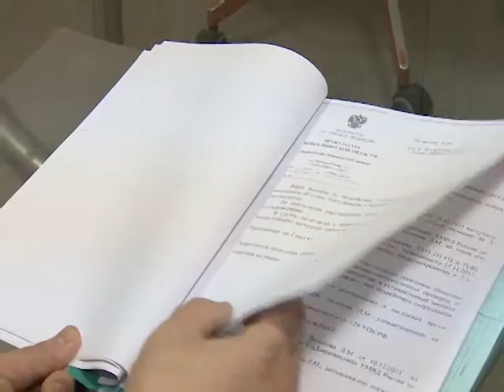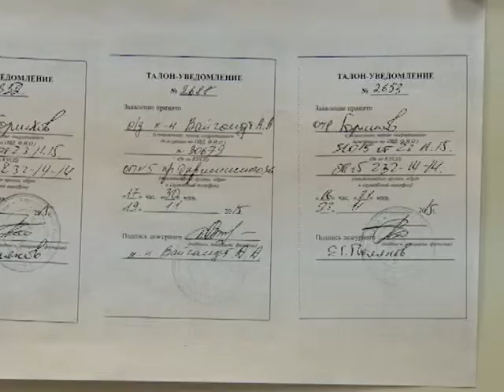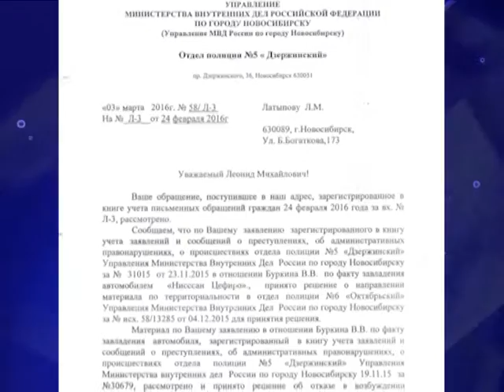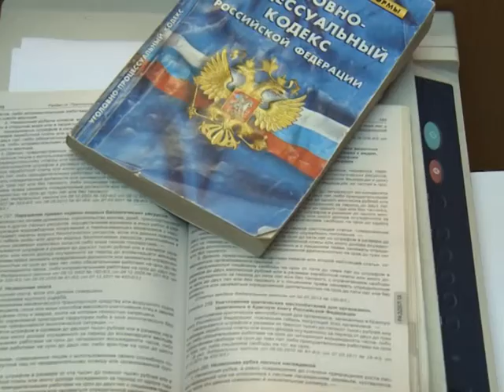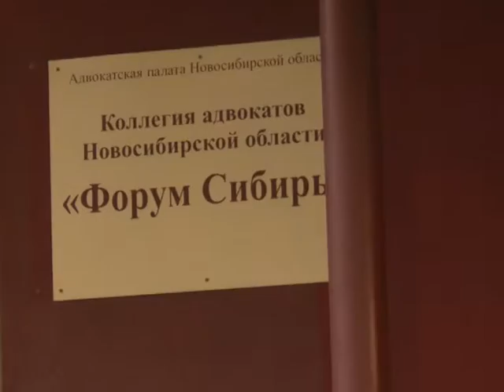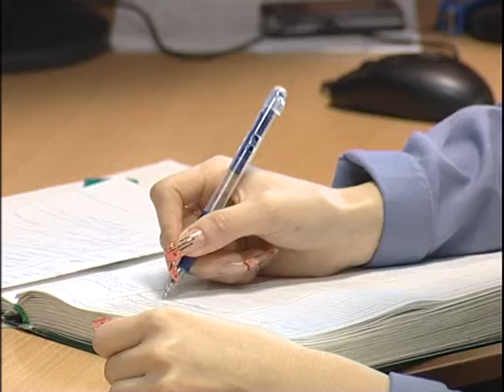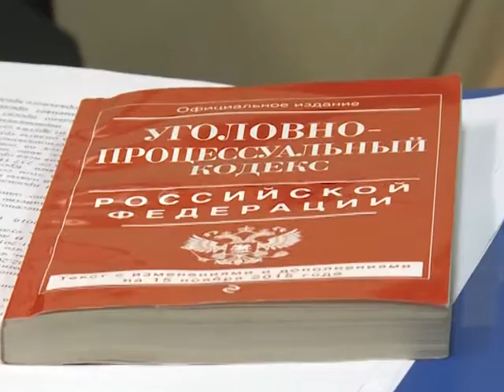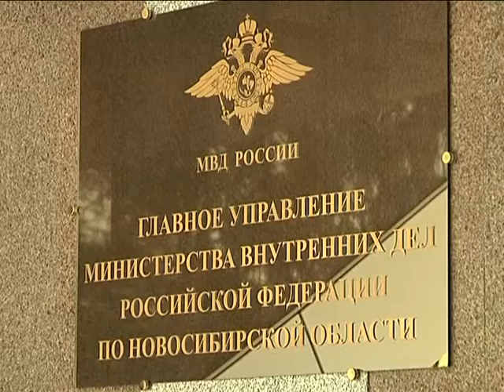Программа Без опасности // Эфир 19.03.16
Совершил ДТП, в котором пострадал ребенок и попытался скрыться. Мужчина, не имеющий права управлять транспортным средством, два раза врезался в одну и ту же машину.
Почему Леонид Латыпов, известный в своих кругах эксперт по творчеству рок-группы Deep Purple, так и не может добиться от полицейских возврата похищенных у него автомобилей.
Странная история, в которой коммерческий банк усилиями новосибирских полицейских пытается изъять Мерседес у добропорядочного приобретателя.